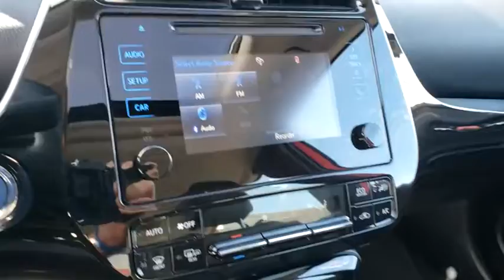2019 TOYOTA PRIUS Fort Sill, Wichita Falls, Oklahoma City, Norman, OK 987887A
Supersonic Red Used 2019 TOYOTA PRIUS available in Lawton, Oklahoma at Toyota of Lawton. Servicing the Fort Sill, Wichita Falls, Oklahoma City, Norman, OK area.
2019 TOYOTA PRIUS L Eco - Stock#: 987887A - VIN#: JTDKARFU7K3072528

7110 Northwest Quanah Parker Trailway

CARFAX One-Owner. Clean CARFAX. 54/50 City/Highway MPG **Lifetime Powertrain Warranty** 1.8L 4-Cylinder DOHC 16V VVT-i 4-Wheel Disc Brakes 6 Speakers ABS brakes Air Conditioning AM/FM radio Auto High-beam Headlights Automatic temperature control Brake assist Bumpers: body-color CD player Delay-off headlights Driver door bin Driver vanity mirror Dual front impact airbags Dual front side impact airbags Electronic Stability Control Exterior Parking Camera Rear Fabric Seat Trim Four wheel independent suspension Front anti-roll bar Front Bucket Seats Front Center Armrest Front reading lights Heated door mirrors Illuminated entry Knee airbag Low tire pressure warning Occupant sensing airbag Outside temperature display Overhead airbag Overhead console Panic alarm Passenger door bin Passenger vanity mirror Power door mirrors Power steering Power windows Radio: Entune Audio Rear anti-roll bar Rear seat center armrest Rear window defroster Rear window wiper Remote keyless entry Speed control Split folding rear seat Steering wheel mounted audio controls Telescoping steering wheel Tilt steering wheel Traction control Trip computer Variably intermittent wipers Wheels: 6.5J x 15 5-Spoke Alloy 1.8L 4-Cylinder DOHC 16V VVT-i.brOdometer is 11467 miles below market average!brbrbrAwards:br  * 2019 KBB.com Brand Image Awards   * 2019 KBB.com Best Resale Value Awards